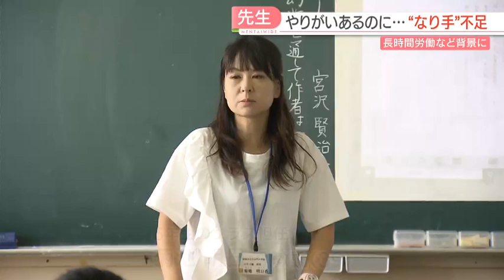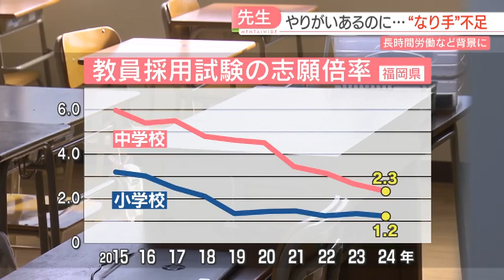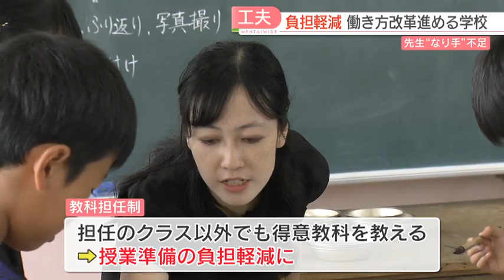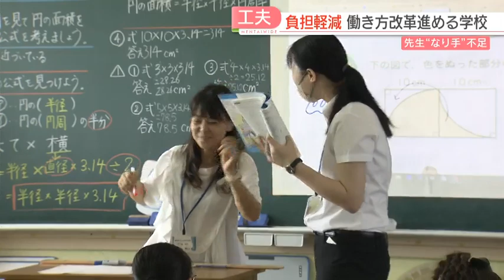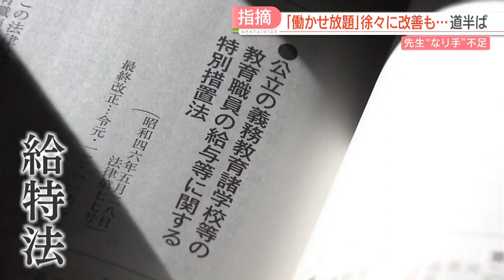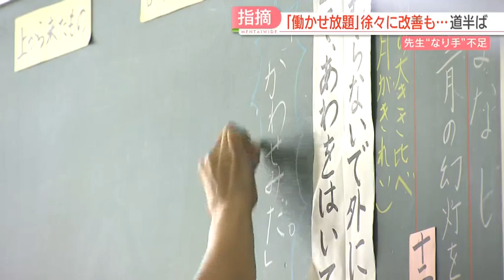【厳選！】学校の先生“働かせ放題” 現場レベルで働き方見直しも道半ば 専門家「限界がある」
過酷な長時間労働を背景に、“なり手不足”に陥っている学校の先生についてです。文部科学省の審議会はこの夏、改革の緊急提言をまとめましたが、現場レベルではすでに働き方の見直しがスタートしています。

取材したのは、福岡市西区の下山門小学校で、6年生のクラス担任をしている菊池明日香教諭（39）です。モットーは『いつも笑顔で』という菊池教諭は、朝から子どもたち一人一人と向き合います。

■下山門小学校6年生・村上愛桜さん（12）
「いつもとても明るくて、みんなのことを思ってくれている先生です。」

■下山門小学校6年生・藤野准平さん（12）
「勉強をわかるまで教えてくれる、優しい先生だと思います。大好きです。」

■下山門小学校・菊池 明日香 教諭（39）
「子どもたちは本当にかわいいですので、日々子どもたちと一緒に 自分自身も成長できるかなと思っています。」

子どもたちとともに成長できるやりがいのある仕事ですが、今、先生の『なり手』は減っています。

ことし福岡県の教員採用試験の倍率は、小学校で1.2倍、中学校で2.3倍と過去最低になりました。長時間労働などを背景とする人手不足は深刻で、県内の2割近い学校であわせて200人以上の先生が足りていないといいます。

こうした状況が続く中、ことし8月、中教審＝中央教育審議会が教員の働き方改革を進めるための緊急提言をまとめ、文部科学相に手渡しました。

■永岡 文部科学相（当時）
「教師を取り巻く環境の整備を一歩でも前に進められるように。」

提言では、教員を取り巻く環境について「国の未来を左右しかねない危機的な状況」と指摘しました。

改革案としては、教員の負担軽減が期待される小学校高学年での『教科担任制』を強化すること、授業や事務作業をサポートする『教員業務支援員』を全ての小中学校に配置することなどが挙げられています。

菊池教諭が働く下山門小学校では、中教審の提言を先取りしています。

■菊池教諭
「いってらっしゃーい。」

2時間目が終わると、菊池先生は教室から子どもたちを送り出します。

■菊池教諭
「今から職員室へ行きます。隣のクラスの先生が図工をしてくださるので、私は空きになります。ありがたいです。」
「職員室で次の週の時間割を作ったり教材研究をします。」

6年のクラスでは、今年度から『教科担任制』が導入されました。担任のクラス以外でも得意教科を教えることで、授業準備の負担軽減につながるといいます。

■菊池教諭
「1時間目に授業をしたクラスで気づいたことを生かして、 次のクラスでできるということで、授業改善にもつながりますし、せっかく準備したものを再度使えるのはとてもいいなと思っていて。」

働き方改革は、ほかにも見られました。算数の授業をサポートしているのは、現役の大学生です。

■学習支援員
「この円、何等分されとる？」
■児童
「2等分。」
■学習支援員
「ということは？」

『学習支援員』として、福岡市教育委員会に雇用されています。それぞれの児童の学習スピードに合わせて丁寧に指導できるほか、丸つけも分担できます。

■下山門小学校・池辺 英雄 校長
「私が担任をしていたころよりは、 空き時間が生まれて、その間に授業準備などをできていると思われるので、（改革は）ずいぶん進んできているのかなというふうな実感はあります。」

専門家は、現場での取り組みを評価しつつも、次のように述べます。

■西南学院大学 人間科学部・雪丸 武彦 准教授
「これまで数年間、多少は勤務実態調査によって改善されているという実態がありますので、より良くなっている面はあると思いますけれども、劇的に変わってるわけではない。その意味では『限界がある』と考えている。」

公立学校の先生には、月額給与の4パーセントを基本給に上乗せする代わりに、時間外手当などは支給しないと法律で定められていて、“定額働かせ放題”とも指摘されています。

専門家は、こうした法律の抜本的な見直しが必要だと考えています。

■雪丸 准教授
「人をかけずしていい教育ができることはないと思いますので、法令改正を含めて、教職員を増やして改正を進めていくということになるのでは。」

“定額働かせ放題”の温床とされる1971年制定のいわゆる『給特法』について、中教審の提言では、「今後、議論を深めていく」との表現にとどまりました。

働き方の改善を進め、教員を志す人を増やすことができるのか、子どもたちの未来のため、改革は待ったなしです。